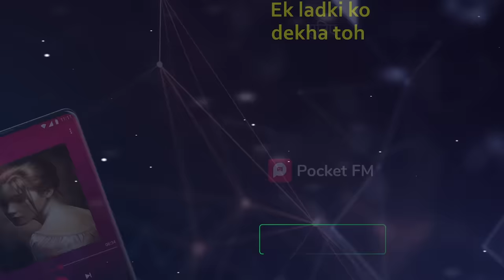Ek Ladki Ko Dekha To | Kunwari Ladki Ki Pregnancy Ka Raaz | Pocket FM Story in Hindi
Kisse the anika aur uske hone wale bacche ko khatra? anika ke pet me kiska baccha tha? Janne ke liye suniye, "Ek Ladki Ko Dekha To" Only On Pocket FM App Link Given Below 👇
✅ India's N0. 1 Audio App. Listen to Audio series

✅ Watch some of the most Popular Pocket FM Show Full Episodes and Previews here 👇